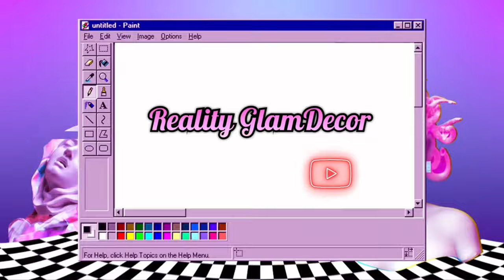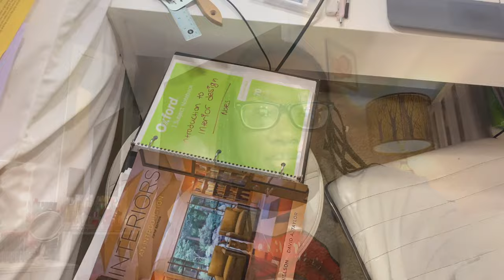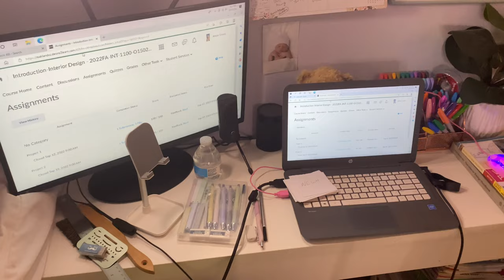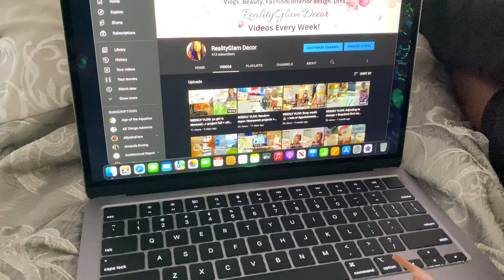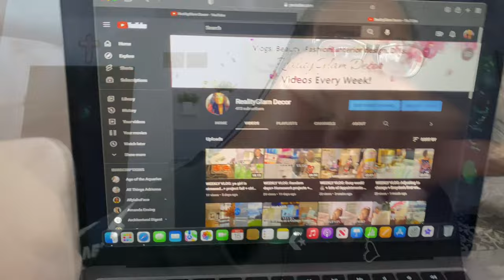VLOG: FINALLY BOUGHT A LAPTOP! + Group Projects + feeling sick?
Hey guys!✨Welcome to to my channel! Hope everyone is having a great week! This was a crazy busy week with getting ready to go back in campus next week and Brayden I wasn't feeling very well. sorry for the lack of footage next week will be better!
                   God bless🤍

Follow My Family Channel :)  @thepointerfamily2838

Laptop: 2022 Apple MacBook Air Laptop with M2 chip: 13.6-inch Liquid Retina Display, 8GB RAM, 256GB SSD Storage, Backlit Keyboard, 1080p FaceTime HD Camera. Works with iPhone and iPad; Space Gray

TicTock:@realityglamdecor

FAQ:
Age:29
Where I’m from: Michigan
What I use to edit: iMovie